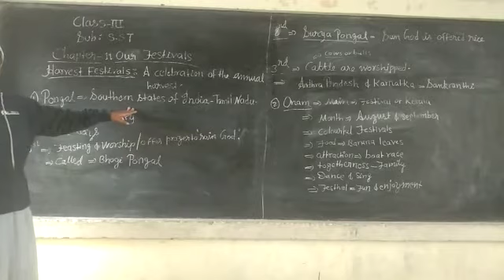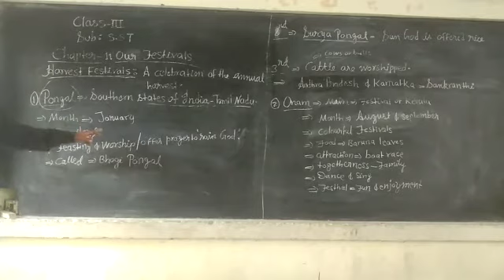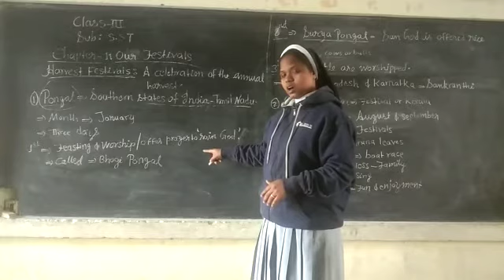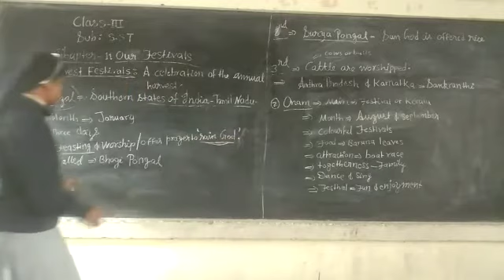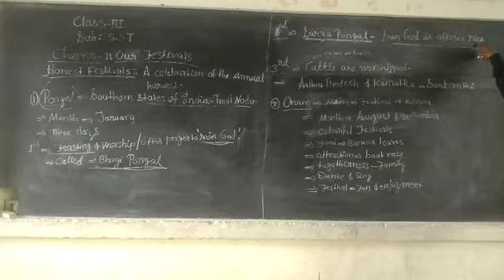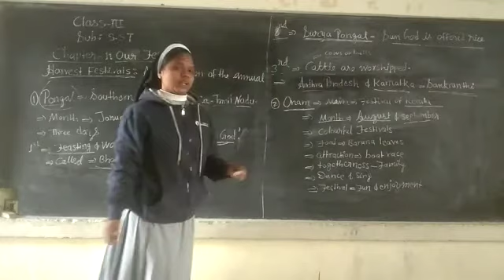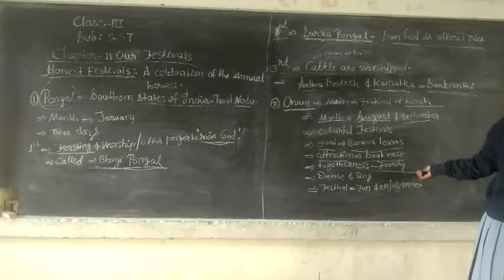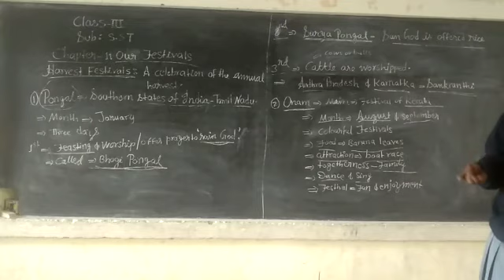Ch 11 Our Festivals SSt cl 3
DMS Orai Class 3 SST